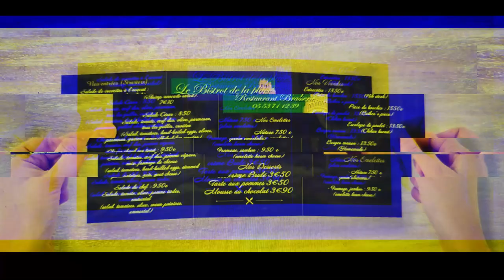Match finale académique championnat UNSS AQUITAINE. MATCH 1 : SEE MIRAMONT DE GUYENNE - SE TRELISSAC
Match finale académique championnat de France UNSS AQUITAINE 2024 .
EQUIPES FINALISTES SPORT ETUDE AQUITAINE :
Match de 2 x 15 minutes
- PAU ORTHEZ (FORFAIT).
- TRELISSAC
- MONT DE MARSAN
- MIRAMONT DE GUYENNE
MATCH 1  :
SEE MIRAMONT DE GUYENNE - SE TRELISSAC
Victoire SE TRELISSAC 3 buts à 1.